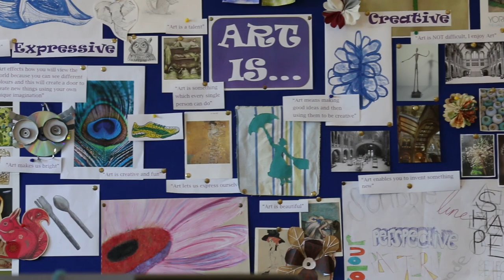Marsden Heights Promotional Video